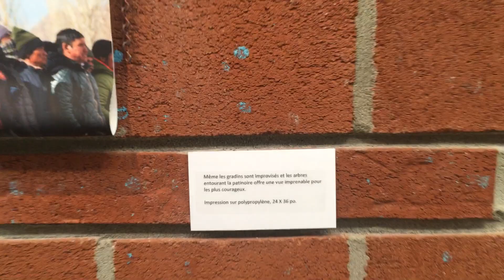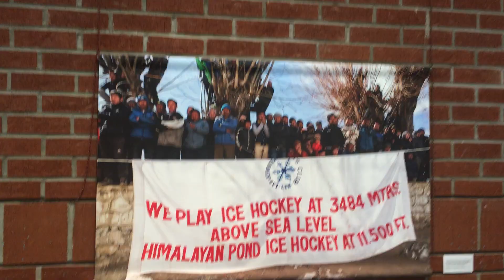Frédéric Séguin Photographe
Le hockey en Inde